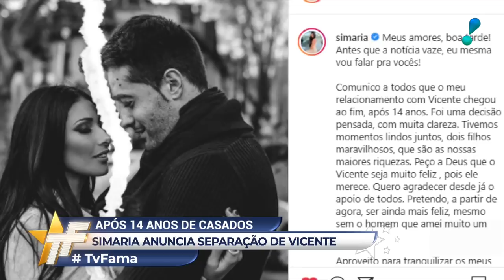Simaria anuncia separação após 14 anos de relacionamento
A cantora Simaria terminou seu casamento com o espanhol Vicente Escrig. A própria cantora anunciou o fim do relacionamento, já que o término ocorreu em comum acordo. Ela ainda disse que pede à Deus que Vicente seja feliz, pois ele merece.